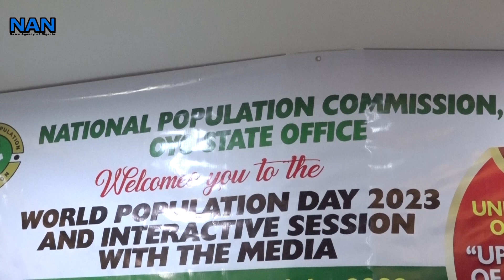World Population Day: NPC seeks end to all forms of discrimination against women, girls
National Population Commission (NPC), Oyo State Office,  reiterates the need to end all forms of discrimination against women and promote equal rights for the girl child.